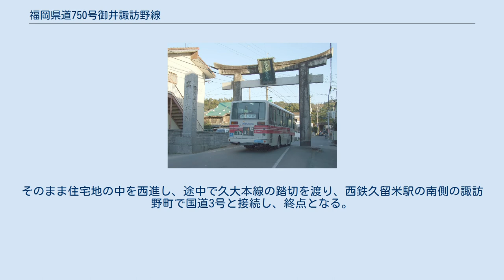福岡県道750号御井諏訪野線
福岡県道750号御井諏訪野線（ふくおかけんどう750ごう みいすわのせん）は、福岡県久留米市を通る一般県道である。
 起点は高良大社付近であり県道と耳納スカイラインの区別がわかりづらいが、追越禁止区間の境界が起点となる。
高良大社の登山路には暴走族対策の凹凸が路面に作られており、深夜は自動二輪車通行禁止となっている。
また、初詣の時期には起点付近が上り方向への一方通行（この際、本来の下り車線は路線バス専用車線になる）となり、下りは迂回路がある。
 御井町にある高良大社の鳥居。
右奥に九州自動車道との立体交差が見える。
奥が起点側、手前が終点側 高良大社よりやや西側の起点から耳納山地の急カーブの続く山道を北西に下りていく。
この山道沿いに神社がいくつか立地している。
御井町の住宅地に下り、九州自動車道の下と高良大社の鳥居の下をくぐり、北西に進む。
久留米大学御井キャンパス前の高良山入口交差点で左折したあと県道湯ノ原合川線と重複して南進し、すぐに同大学の敷地沿いに右折して西進する。
そのまま住宅地の中を西進し、途中で久大本線の踏切を渡り、西鉄久留米駅の南側の諏訪野町で国道3号と接続し、終点となる。